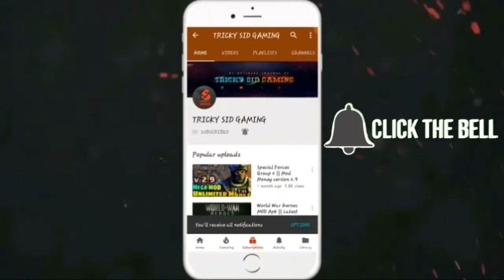Crossfire Legends || New Glitch in Desert 2.0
⏯️"Special Forces Group 2 Weapons Sounds Comparison Series" Videos

🎮"Crossfire: Legends" Videos

🎮Videos on Special Forces Group 2

💻🖥 PC Games for ANDROID 📲📱

ᕼEᒪᑭ ᗰE ᖇEᗩᑕᕼ 10,000 SᑌᗷSᑕᖇIᗷEᖇS

ᏞᎥᏦᎬ, shᎪᏒᎬ & subsᏟᏒᎥbᎬ👊👊👊